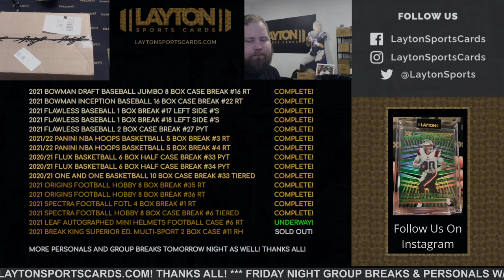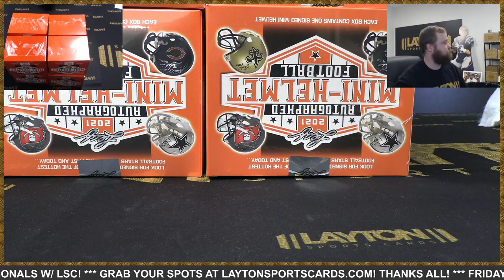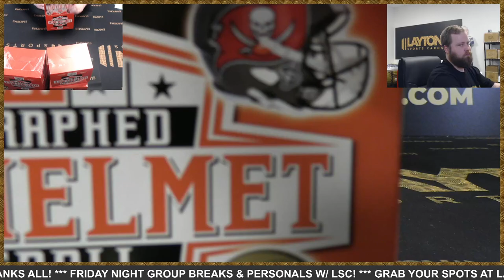2021 Leaf Autographed Mini Helmet Football 8 Box Case Break #6